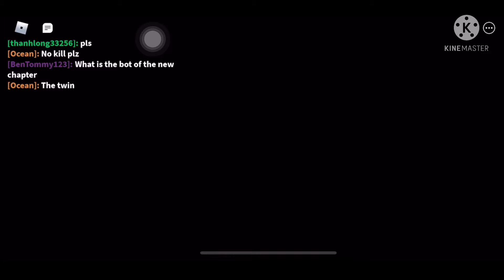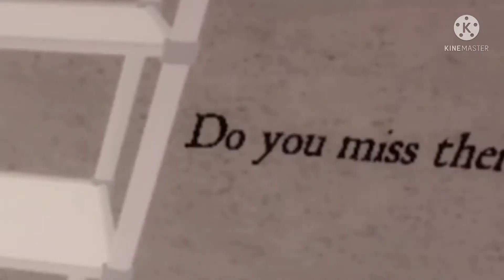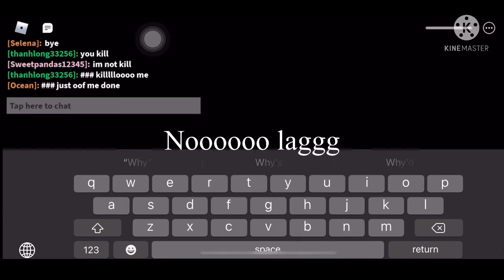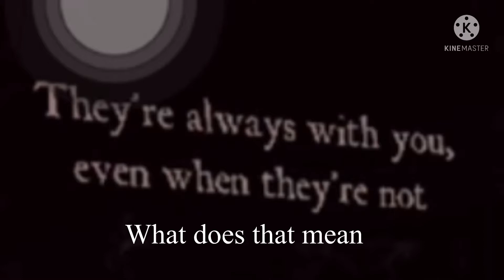What is this red thing | Distraction Roblox Piggy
New chapter